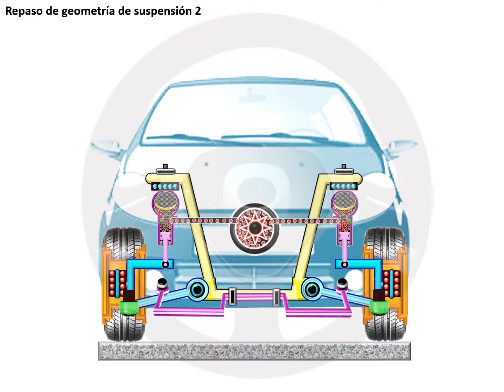INTRODUCCIÓN A LA TECNOLOGÍA DEL AUTOMÓVIL - Módulo 11 (13/16)